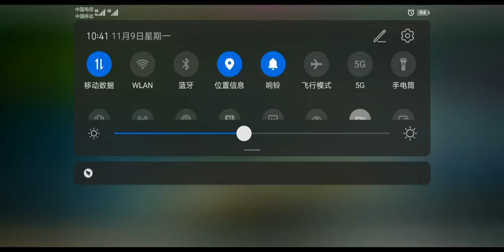Dragon King 2021 new online fish game App/ Crab Cenerals fish game!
Crab Cenerals online fish game in Dragon King App.
Welcome to become our distributor, low cost get unlimited Credits for selling! High returns for agents!